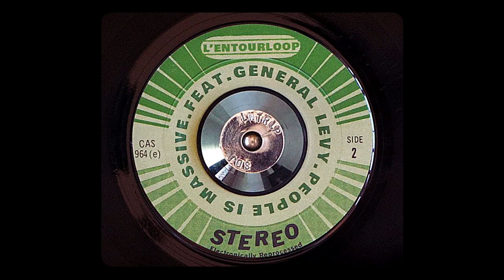People is massive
*L'entourloop*
_Feat. Général Levy_